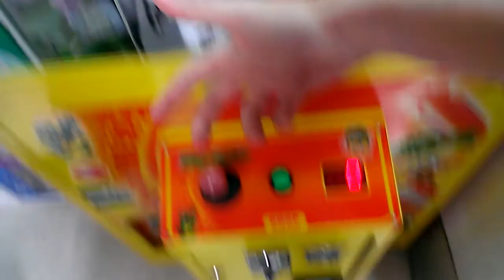TOY SOLDIER CLAW MACHINE@ MARTINS IGA CLAW CO OP WITH StephenTheOne Vlog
this video was filmed several weeks ago at my local martins iga grocery store here i am with another youtuber in effingham illinois playing a toy soldier